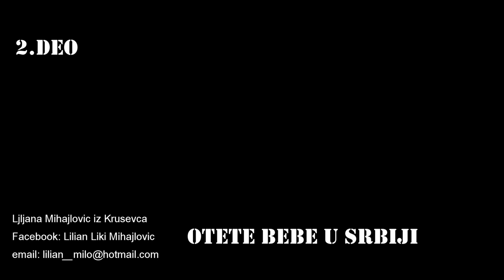Otete Bebe u Srbiji Ljiljana iz Krusevca trazi cerku Politika i Izbori 2.DEO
Otete Bebe u Srbiji, otete na vrlo misteiozan nacin, uzete od majki u bolnicama posle porodjaja. Majke u Srbiji, na Balkanu i u svetu, provedu ceo zivot trazeci svoju decu koju nisu sahranile. Tragedije i borba koja traje ceo zivot. Ljiljana Mihajlovic iz Krusevca trazi svoju cerku vec 47 godina, cerku koju nikada nije videla. Ljiljana nikada nije izgubila nadu da ce naci svoju otetu cerku, zivi i nada se da ce joj se cerka jednog dana javiti. Ljiljana veruje i oseca da je njena cerka data nekoj porodici u Srbiji, tako oseca i moli je da se javi, ona ima sada 47 godina, rodjena je u Martu mada postoji mogucnost da je datum rodjenja promenjen i da je verovatno upisana u knjige rodjenih u Martu ili Aprilu, godina 1975.

Ljiljanu moze da kontaktira svako ko ima bilo kakve informacije i koje cuva punih 47 godina i zeli da podeli svoje znanje sa ljiljanom moze da je nadje na Facebook kao
Lilian Liki Mihajlovic, link ovde:
ili na
ili se mozete javiti meni

Nestale bebe u Srbiji

Ko u Cuda Veruje,
Taj Cuda i Stvara!
Missing Babies in Serbia: Ljiljana from Krusevac is looking for a daughter 47 years of Tragedy and Struggle PART 1
Otete Bebe u Srbiji Ljiljana iz Krusevca trazi cerku Politika i Izbori
Abducted Babies in Serbia, abducted in a very mysterious way, taken from their mothers in hospitals after birth. Mothers in Serbia, the Balkans and the world spend their entire lives looking for their children who have not been buried. Tragedies and a lifelong struggle. Ljiljana Mihajlovic from Krusevac has been looking for her daughter for 47 years, a daughter she has never seen. Ljiljana has never lost hope that she will find her abducted daughter, she is alive and she hopes that her daughter will call her one day. Ljiljana believes and feels that her daughter was given to a family in Serbia, so she feels and begs her to call, she is now 47 years old, she was born in March, although there is a possibility that the date of birth has changed and she is probably registered in the birth register. March or April, 1975
Lily can be contacted by anyone who has any information and who keeps it for 47 years and wants to share their knowledge with Lily can find it on Facebook as

Who Believes in Miracles,
That Miracle and Creation!
TESTIMONY One Night, Truth, My Life PART 8 blog
Full Play List of Videos My Life Story: